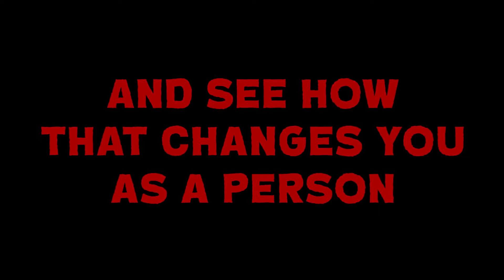Now on Kickstarter: Fear Of The Unknown - Zero Prep Horror Mystery Roleplaying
Fear of the Unknown - Zero Prep Horror Mystery Roleplaying
Every game is a horror film. Solve mysteries, encounter horrors, face peril, and see how that changes you as a person.